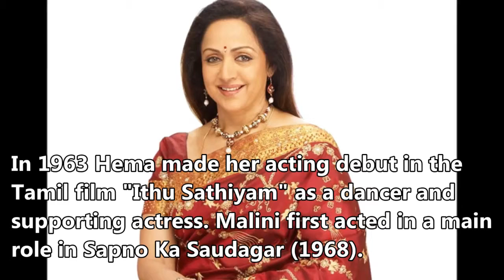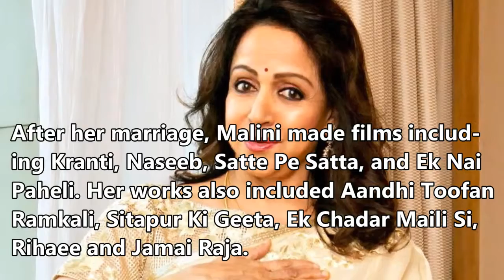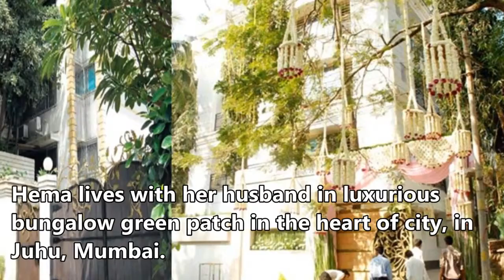Bollywood's Dream Girl | Politician Hema Malini | Net Worth | Debut | Carrier| Film | Biography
Hi guys
Bollywood's Dream Girl | Politician Hema Malini | Net Worth | Debut | Carrier| Film | Biography | Luxury | Family